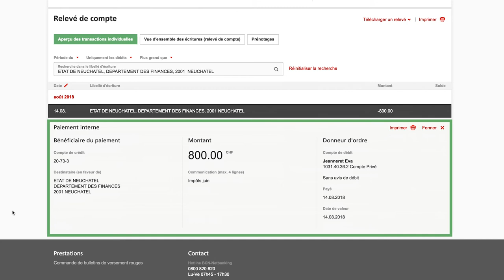BCN-Netbanking 2018 - Recherche dans un relevé de compte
BCN-Netbanking 2018: encore plus simple et plus efficace!

L’interface de BCN-Netbanking a été entièrement revue et offre désormais des fonctionnalités plus riches. L’ergonomie se veut plus conviviale pour simplifier les opérations et la consultation des données. Et les performances sont accrues pour vous aider à réaliser vos tâches encore plus rapidement.

Banque Cantonale Neuchâteloise